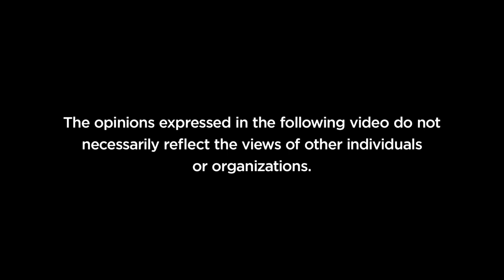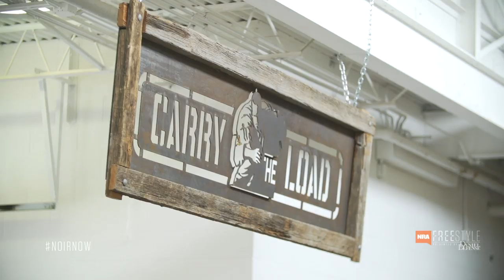NOIR | S2 E3: "NOIR's Strongest Man"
Gear and Apparel Provided by 5.11 Tactical

How important is strength in shooting? After preparing with some exercises led by David Vobora at Performance Vault, Colion and LaSorte put Branch Warren to the test.